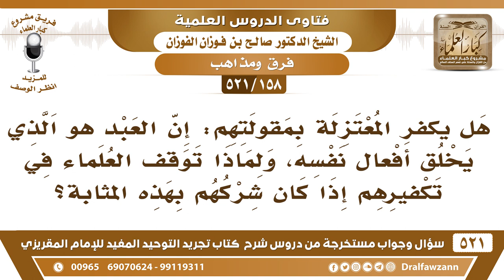[158 -521] هل يكفر المعتزلة بمقولتهم: إن العبد هو الذي يخلق أفعال نفسه؟ - الشيخ صالح الفوزان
-[158 -521] السؤال: هل يكفر المعتزلة بمقولتهم: إن العبد هو الذي يخلق أفعال نفسه، ولماذا توقف العلماء في تكفيرهم إذا كان شركهم بهذه المثابة؟
الجواب: لأن غالبهم مُقلِّد أو متأول عنده شبهات، فيُحكم عليه بالضلال، أما إذا تعمَّد هذا فإنه يُحكم بكفره، لكن أغلبهم ما تعمَّد يكون مُقلدًا أو جاهلًا فيُقال: هذا ضلال ويُنهى عنه.
للاشتراك في قناة الشيخ صالح الفوزان

للاستفسار والإقتراحات والدعم
رئيس الفريق
لمشروع كبار العلماء